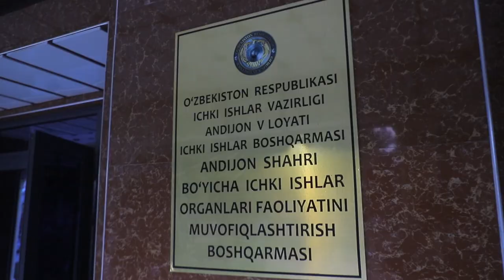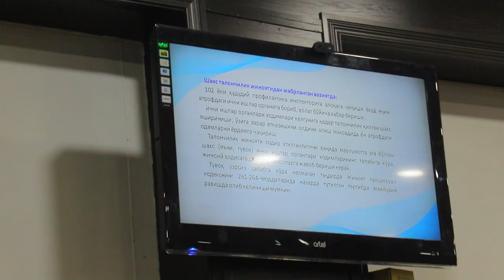"Hudud tajribasi" qo‘llanmalarining mohiyatini yetkazish maqsadida o‘quv-seminari tashkil etildi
Andijon shahri bo‘yicha IIOFMB xodimlari uchun "Hudud tajribasi" qo‘llanmalarining mazmun-mohiyatini yetkazish maqsadida o‘quv-seminari tashkil etildi